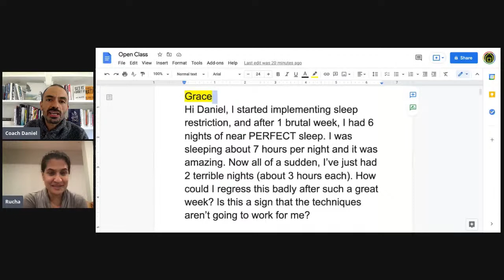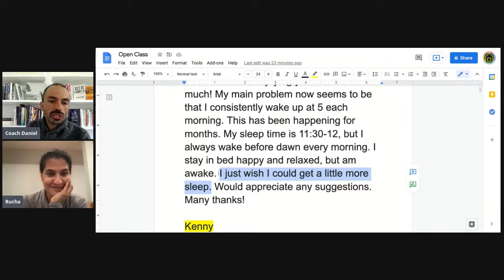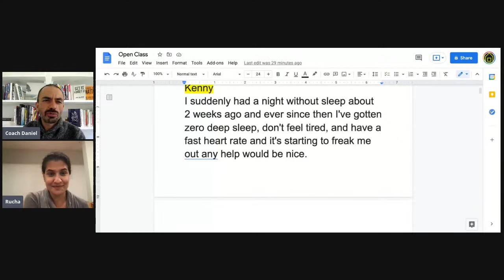Open Class #109: With Rucha! To Lynn, Kenny and Grace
Lynn consistently wakes up at 5 am, what to do? Kenny has palpitation and hasn't gotten 0 deep sleep for two weeks. Grace slept perfectly for 6 days, and now is having regress. Does this mean that the techniques won't work for her?

Do you have trouble sleeping? Can’t sleep? Have questions about insomnia or sleep?

Please submit here and I will try to respond soon in an Open class episode.

Would you like to work with a me and/or learn more? Awesome! Here are some great options:

- BedTyme, a sleep coaching app for iOS and Android.
- My book Set it & Forget it (great place to start!) or This is Natto (if you want a deep dive into the mind) on Amazon.

Best!